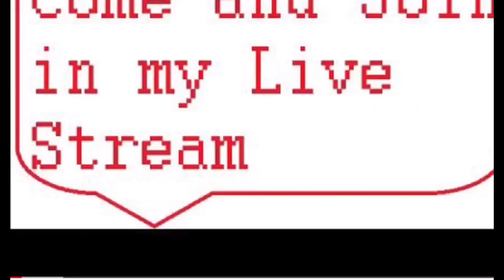GABAR ARIN RAGII SIDII FIINTII UGA DHAWAAQAY SHEGTAY IYO WAXA DHACAY.